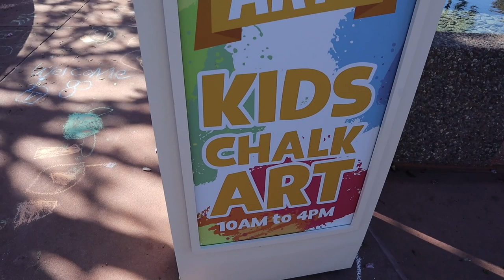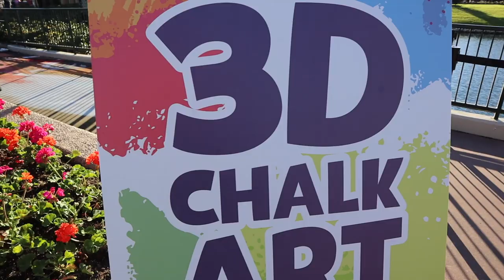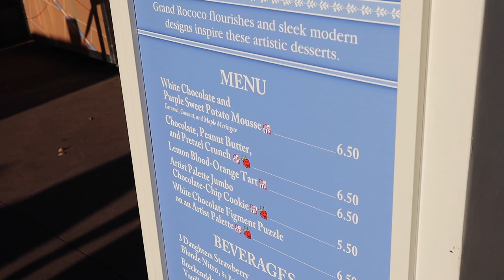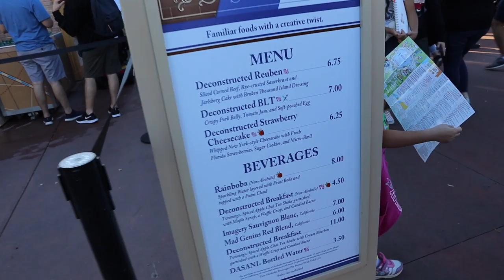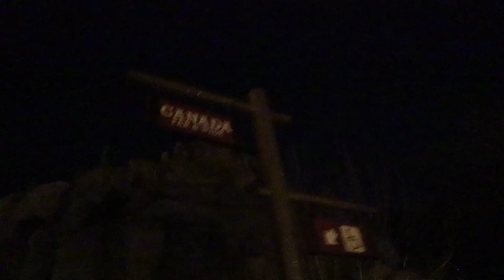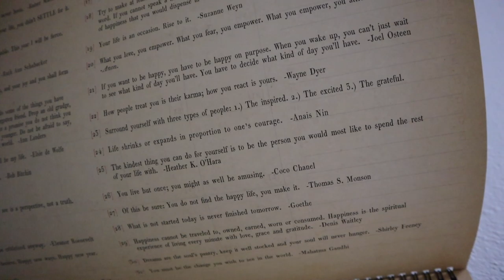Disney On Broadway Double Take! | EPCOT Festival of the Arts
It is finally time for us to dive head first into the EPCOT International Festival of the Arts. Today we are joined by our friends, Robert and Jordan, for eating around the World Showcase, Disney on Broadway, and plenty of art. We start the day checking out the new walkways construction has created and the DVC Lounge. Next up, some new attractions! We truly enjoyed both Awesome Planet and Canada Far and Wide. The food menus are so great this year and we're sad that we can only try a couple of things. But everything our friends tried was amazing! We see the Disney on Broadway performance not once, but twice! Lucky for us this weekend, two of the performing couples took the stage together. It was awesome. EPCOT Forever is the cherry on top of our perfect day. Be sure to wish Violet a happy second birthday in the comments below! How is she already two?

Orlando, FL
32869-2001